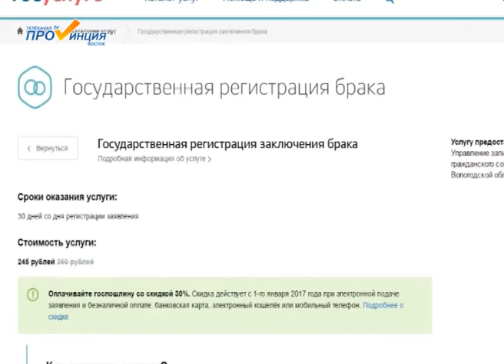Госуслуги в ГИБДД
Получить или заменить водительское удостоверение, а также зарегистрировать транспортное средство теперь можно со скидкой. Некоторые устюжане уже воспользовались такой возможностью.